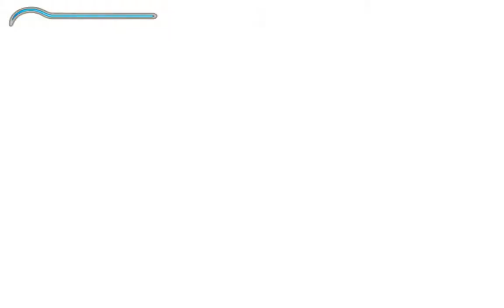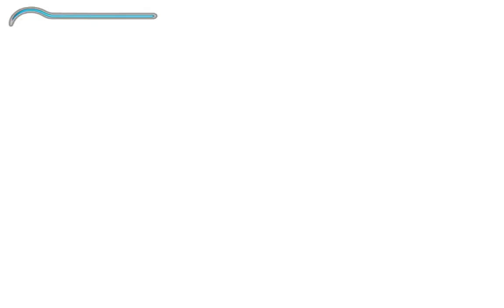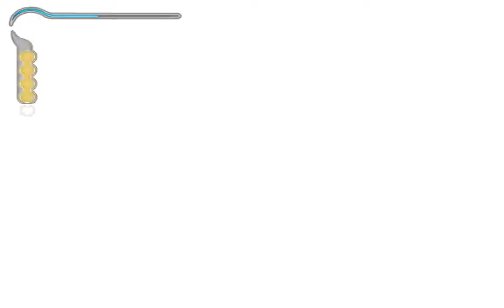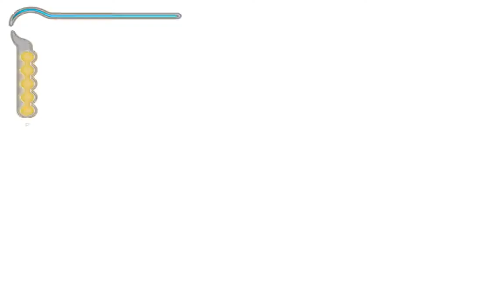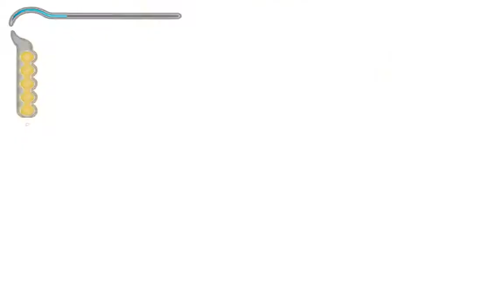[1/1] Prince of Persia - Sands of Time - Ep01 [NC]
Difficulty: Default
Deaths: 2
Sand Clouds: [11/48]
Secret Fountains: [2/10]
With or Without Commentary: [Without]
Total Enemies Killed: 91
[Time Stamps]

00:18 - 01:51 [Cutscene]
01:55 - 02:21 [Cutscene]
02:59 - 03:38 [1st Battle] [3 Enemies]
03:49 - 04:12 [Cutscene]
04:13 - 04:44 [2nd Battle] [4 Enemies]
05:19 - 05:30 [Cutscene]
05:31 - 05:54 [3rd Battle] [4 Enemies]
06:34 - 06:51 [4th Battle] [4 Enemies]
07:43 - 07:53 [Cutscene]
08:16 - 08:24 [Cutscene]
09:22 - 09:25 [Cutscene]
10:01 - 10:08 [Cutscene]
10:52 - 11:21 [Cutscene]
12:00 - 15:33 [Cutscene]
15:36 - 15:56 [Cutscene]
15:57 - 17:50 [5th Battle] [12 Enemies]
17:51 - 18:37 [Cutscene]
19:14 - [1/48] Sandclouds
19:58 - [2/48] Sandclouds
20:41 - 20:51 [Cutscene]
21:06 - 22:01 [6th Battle] [6 Enemies]
22:28 - 23:02 [Cutscene]
23:29 - [3/48] Sandclouds
23:56 - Secret Fountains Entrance
24:21 - [1/10] Secret Fountains
24:53 - [4/48] Sandclouds
25:08 - 25:56 [Cutscene]
25:57 - 26:22 [7th Battle] [8 Enemies]
26:49 - [5/48] Sandclouds
26:57 - 27:17 [Cutscene]
27:29 - 27:55 [Cutscene]
28:13 - 28:20 [Cutscene]
28:56 - 29:09 [8th Battle] [2 Enemies]
29:12 - [6/48] Sandclouds
29:55 - [7/48] Sandclouds
30:25 - 30:33 [9th Battle] [2 Enemies]
30:45 - 30:52 [10th Battle] [2 Enemies]
31:03 - 33:40 [11th Battle] [16 Enemies]
33:56 - [8/48] Sandclouds
34:10 - 34:37 [Cutscene]
35:13 - [9/48] Sandclouds
35:45 - 35:57 [Cutscene]
36:10 - 37:04 [Cutscene]
42:26 - 42:53 [Cutscene]
43:01 - 43:31 [12th Battle] [2 Enemies]
43:36 - 44:00 [Cutscene]
45:20 - 45:27 [Cutscene]
45:28 - 46:57 [13th Battle] [10 Enemies]
47:04 - [10/48] Sandclouds
47:34 - 48:05 [Cutscene]
49:02 - 49:06 [Cutscene]
49:36 - [11/48] Sandclouds
49:44 - Secret Fountain Entrance
50:12 - [2/10] Secret Fountains
51:31 - 51:36 [Cutscene]
52:23 - 52:48 [Cutscene]
55:01 - [1st Death]
58:56 - [2nd Death]
59:23 - 1:02:57 [14th Battle] [15 Enemies + 1 Boss = 16]
1:02:58 - 1:05:00 [Cutscene]

Want a Prince of Persia - Sands of Time Hardcore Run? [Give these video's a Like]
[25 Likes = Hardcore Run = Livestream + Commentary]